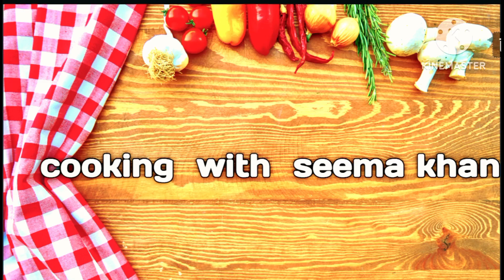Tasty Tawa Chicken Fry |Easy Tawa Chicken Fry Recipe,| How to make Tawa Chicken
Tasty Tawa Chicken Fry |Easy Tawa Chicken Fry Recipe

Ingredient
500 gm Chicken leg piece
1tbs Ginger Garlic paste
1tsp Red chilli powder
1tsp coriander powder
1/2tsp Turmeric powder
1/2 tsp Cumin powder
1/2 tsp Garam Masala powder
1/2tsp chaat Masala powder
salt to taste
4 tbs butter
1/4 cup oil
1Tomato slice
1Lemon slice
4 to5 Green chilli
few chopped coriander leaves